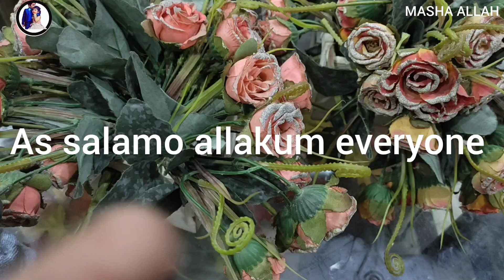Friday special vlog||naat Shareef||m.irtaza mughal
yeh video Friday special vlog h is vlog me naat Shareef parhi Gai h Friday vlog a day in my life is video me Friday routine vlog h is video me naat Shareef 2024 parhi Gai h or is video me naat new b bht sari h